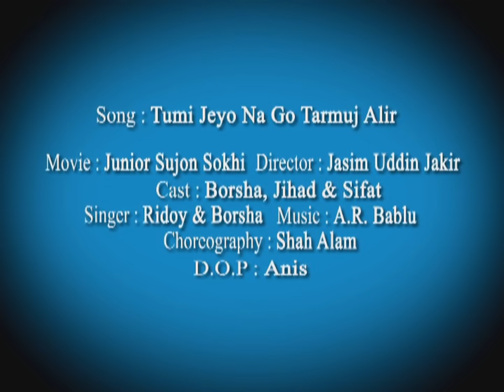Tumi Nesha Koro Duiba Moro | Junior Sujon Sokhi | তরমুজ আলীর গান | Jasim Uddin Jakir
Song : Tumi Jeyo Na Go Tarmuj Alir Hate Dhoria
Movie : Junior Sujon Sokhi
Director : Jasim Uddin Jakir
Cast : Tarmuj Ali, Borsha & Jahid
Singer : Borsha
Lyrics : Jasim Uddin Jakir
Dop : Anis Miah
Still : Salim Miah
Edit : Satrong Multimedia

Label
      Jasim Uddin Jakir

আমাদের সকল ভিডিও দেখতে নিচের লিংকগুলোতে ক্লিক করুন :-

সানিতার সকল ভিডিও দেখতে নিচের লিংকে ক্লিক করুন-

Pls See My All Youtube Video & Full Movies

গরীবের ছেলে বড় লোকের মেয়ে